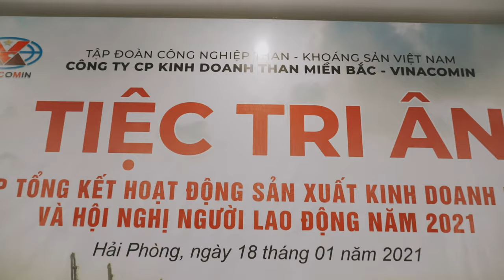Highligh Lễ Tri Ân Công ty Than Miền Bắc 2021 - Vhunter Entertainment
Một chương trình nghệ thuật do Vhunter tổng đạo diễn